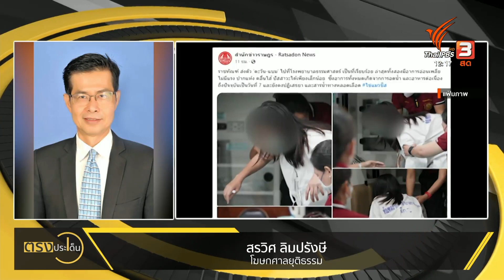เรียกร้องกระบวนการยุติธรรม I ตรงประเด็น 30 ม.ค. 66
อีกส่วนที่กำลังมีความพยายามกดดัน เรียกร้องไปถึง ก็คือกระบวนการยุติธรรม
ซึ่งวันนี้(30 ม.ค. 66)จะมีกิจกรรมเคลื่อนขบวนไปยังศาลฎีกาในช่วงบ่าย เพื่อยื่น 5,000 ชื่อ สนับสนุนข้อเสนอ ตะวัน - แบม ทางศาลยุติธรรมมองเรื่องนี้อย่างไร
คุยกับ คุณสรวิศ ลิมปรังษี โฆษกศาลยุติธรรม